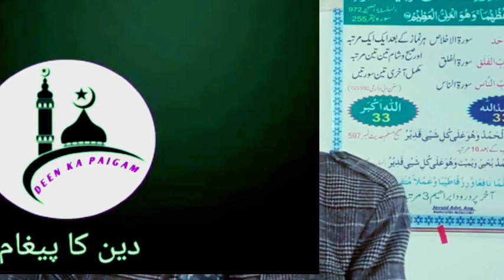Khutba Jumma 3 Mar 23 Molana Raqeeb Ah Dar //